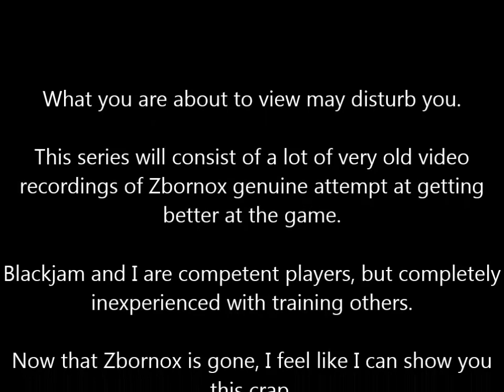Our Fair GM - Zbornox - Ep. 1 - Tomb 1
A long time ago, back when Zbornox was a GM, she actually took an interest in the game. She asked a couple of us to try to help her get a little better at the game. Blackjam and I tried to meet with her weekly and attempted to teach her some stuff about the game. Zbornox was mostly interested in Tombs and Trenches, since those are what players often asked for at the GM dungeon spawn events. I've kept this old footage locked up for a long time, but now that Zbornox is gone, I think I'll finally upload it. If you know Zbornox, you'll probably laugh a lot listening to us derp through her training. Enjoy! I'm thinking of taking this series as far as the actual tutelage went. If you do want to see more, please let me know.
The voice-over is chat recorded over IP. The views expressed by others in the recording do not represent me or my views.
Kabam (owner of Realm of the Mad God) staff (GMs) are aware and accepting of my use of recorded gameplay on youtube. Contact Kreuser if need be.